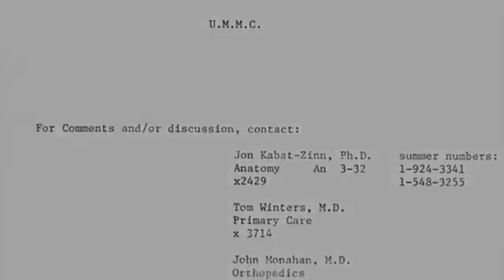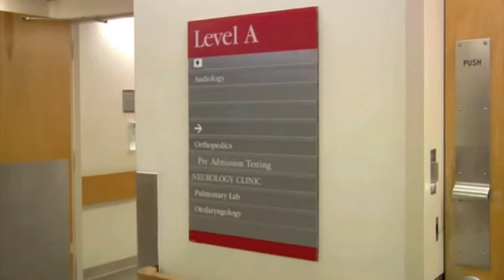Introduction to the MBSR course (UMass Medical School, Center for Mindfulness)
This video is included in the free online Mindfulness-Based Stress Reduction course (MBSR) by Palouse Mindfulness It is shown here with the permission of the University of Massachusetts Medical School This video is a shortened version of the one found in which the closed-captioning has been corrected and subtitles have been added for a number of other languages, including Spanish, French, Portuguese, Russian, and Hungarian.